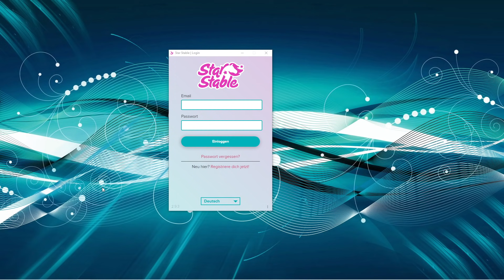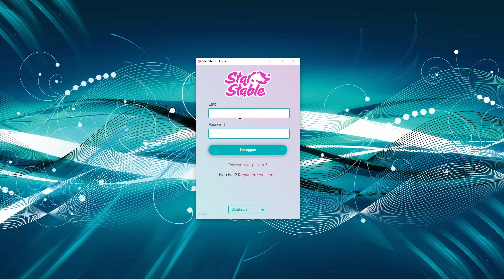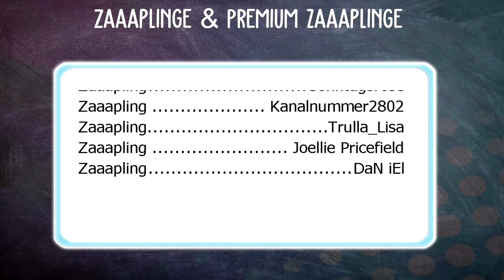JA GEKLICKT was NUN? 🌟 WIE GEHT DAS WEG? 🐴 | STAR STABLE [SSO]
Star Stable Video über den NEUEN Launcher in STAR STABLE / SSO